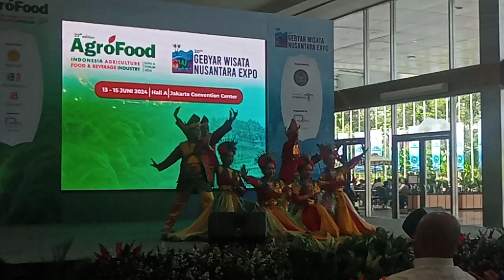Tarian Daerah di Pembukaan AGROFOOD & Gebyar Wisata Nusantara Expo 2024